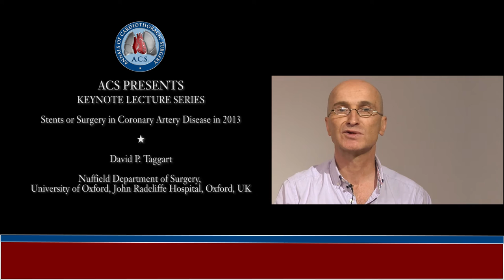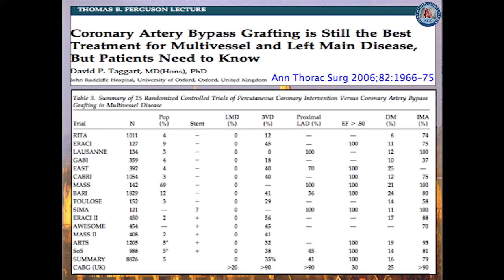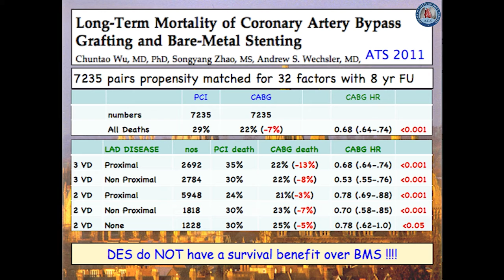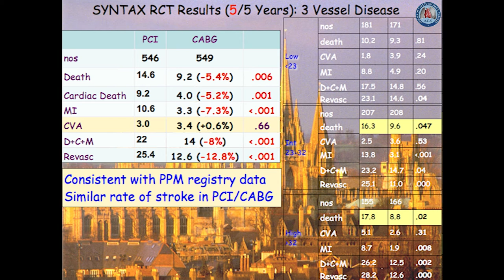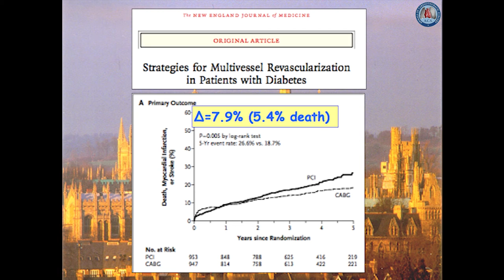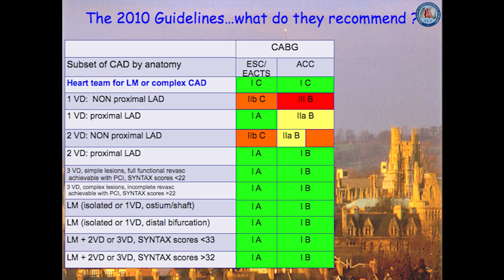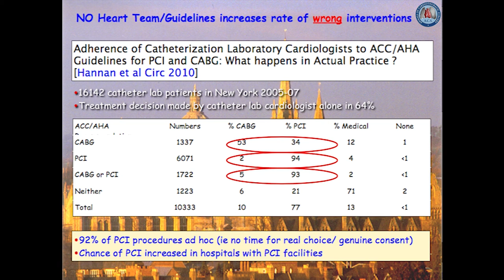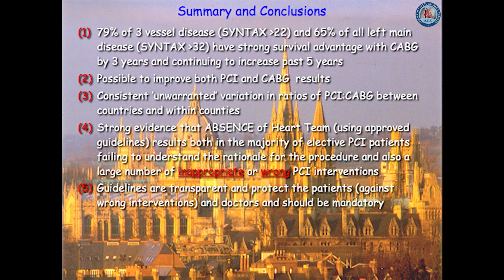[Keynote lecture] Stents or surgery in coronary artery disease in 2013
This lecture by Professor David P. Taggart, MD (Hons), PhD, FRCS. Nuffield Department of Surgery, University of Oxford, looks at  the debate over the relative efficacies of coronary artery bypass grafting (CABG) and stenting  in patients with coronary artery disease.

Cite this article as: Taggart DP. Stents or surgery in coronary artery disease in 2013. Ann Cardiothorac Surg 2013;2(4):431-434. doi: 10.3978/j.issn.2225-319X.2013.07.20